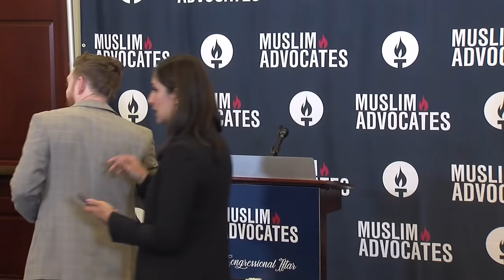Congressional Iftar - May 20, 2019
Muslim Advocates, Congressman Andre Carson, Congresswoman Rashida Tlaib, and Congresswoman Ilhan Omar jointly host a historic congressional iftar in the Capitol Building. Speakers include:
Farhana Khera, executive director of Muslim Advocates
Congresswoman Rashida Tlaib
Congresswoman Ilhan Omar
Congressman Andre Carson
House Majority Leader Steny Hoyer
Congresswoman Judy Chu
Congresswoman Alexandria Ocasio-Cortez
Amna Nawaz was master of ceremonies
Imam W. Deem Shareef delivered the call to prayer